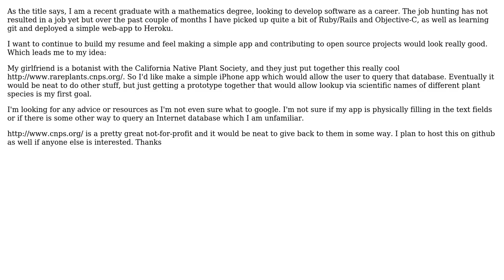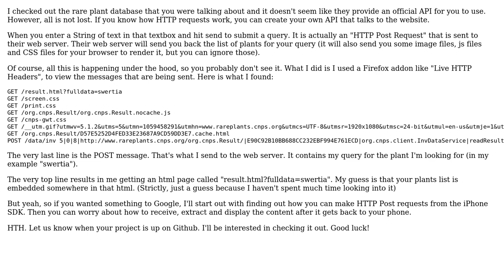Software Engineering: Recent graduate with an idea, but I need some starting out advice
With thanks & praise to God, and with thanks to the many people who have made this project possible! You are responsible for your own actions.